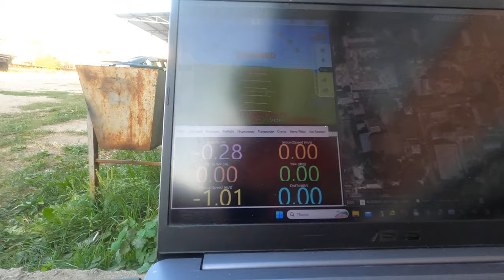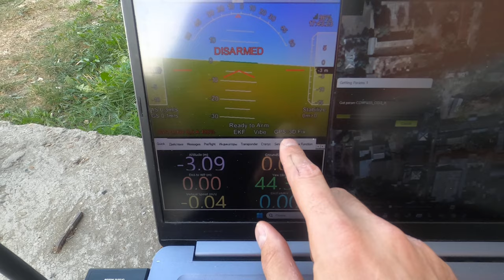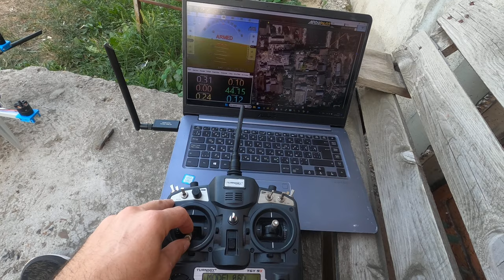Development of a quadcopter based on the Pixhawk 4 flight controller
Development of a quadcopter based on the Pixhawk 4 flight controller. HolyBro X500 V2 electronics kit. Test bench for checking electronics. Detected An inoperative driver or motor problem has been detected. To be repaired or replaced.